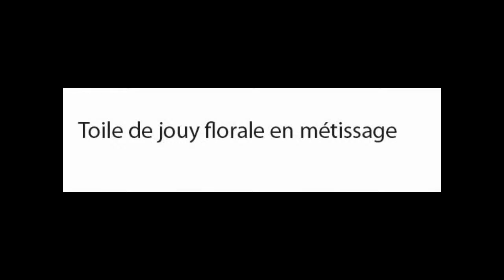“Voyage universel de la mode”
Création de l'animation à partir d'images vectorielles au sein de la MàNAA Vauréal par Moudiki Rebecca.